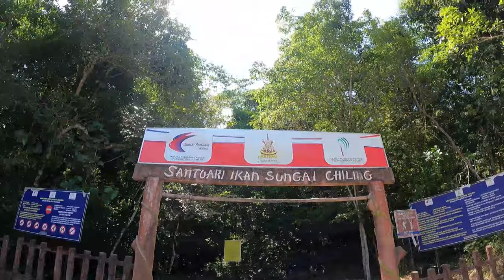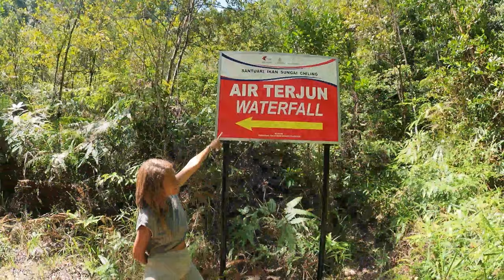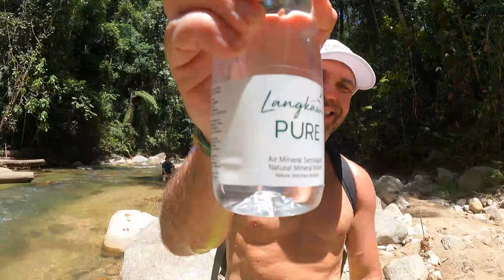Jungle WATERFALL ADVENTURE | Epic Hikes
Jungle Adventure at Sungai Chiling waterfall hike in the Malaysian Jungle.

This trek was epic and so fun! The nature preserve is open during Malaysia's dry season and entry fee is FREE.